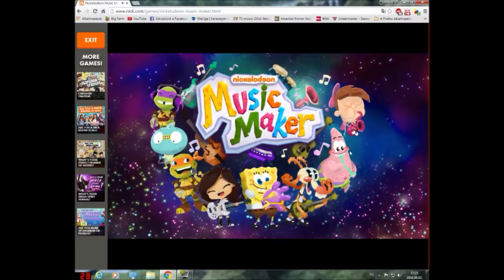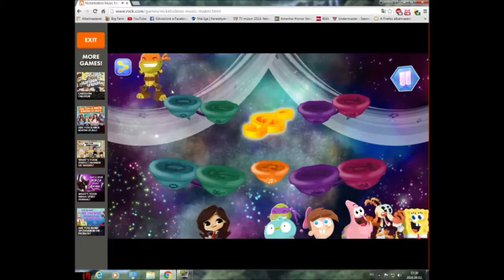Webes játékok: 2. rész Nick's Music Maker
Saját készítésű zenék Szilveszterrel.

Facebook: Milán Nemes (Legos háttér)